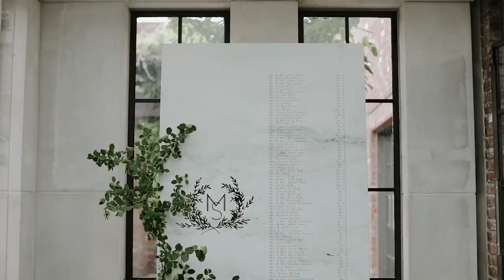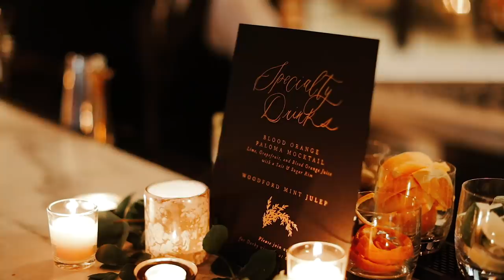Fashion Blogger Marries Her High School Sweetheart. Absolutely Precious!! | Maddie + Sam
“Whole heartedly selfless.” “Genuinely kind.” “Extremely thoughtful.” “Incredibly hardworking.” “As loyal as they come.” These were the words that we kept hearing being used this past Saturday by SO MANY people to describe the character of both Maddie + Sam. ⠀⠀⠀⠀⠀⠀⠀⠀⠀ ⠀⠀⠀⠀⠀⠀⠀⠀⠀⠀⠀⠀ ⠀⠀⠀⠀⠀⠀⠀⠀⠀⠀ ⠀⠀⠀⠀⠀⠀⠀⠀⠀⠀⠀⠀
I can specifically remember one moment when their sweet photographer, Melanie Mauer, asked Maddie’s mom (moments before helping her slip into her beautiful wedding gown) what Maddie was like as a baby. With tears in her eyes, she said “she was just...so...so GOOD. It’s just who she is and who she’s always been. I don’t know how I got so lucky...” To which Melanie responded, “she knew what she wanted to be and she became it.” Those words stuck with us throughout the rest of the day as we filmed Maddie + Sam, getting to witness their genuine goodness on display, shining through every single fraction of their day. ⠀
Whether they were being troopers in the pouring down rain (seriously you all, TROOPERS, these two...the rain did not want to let up), loving on their sweet black lab, Bowman, dancing with all of their friends on the dance floor, or being loved on by the hundreds of people who came to celebrate with them.You know those people who just bring so much LIGHT to the world? Maddie + Sam are two of those people + we're so grateful they allowed us to capture that light for them on their sweetest day.

Our main camera
Our other main (and favorite) camera
35mm lens
50mm lens
85mm lens
100mm lens
20mm lens
Travel Tripod
Portable Lights

Sync ID:
MB01ZTI7VWPLTCA